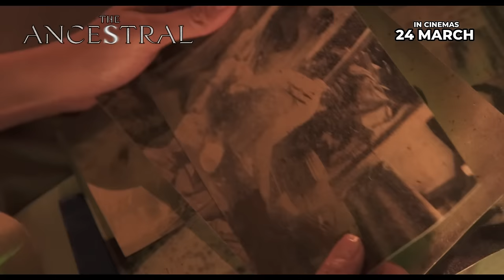THE ANCESTRAL (Official Trailer) - In Cinemas 24 MAR 2022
After suffering a family tragedy, a widower named Thanh moves his two daughters to a centuries-old ancestral home. Both daughters fall prey to sleep paralysis and night terrors. Their father seeks the help of a local psychologist, but chilling secrets and visions eventually prove that all is not what it seems in the old family house.